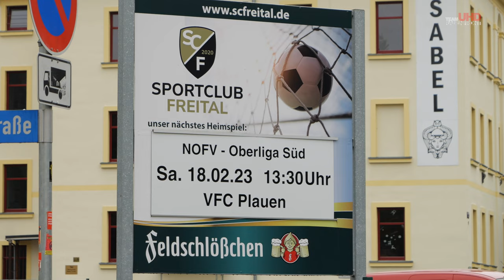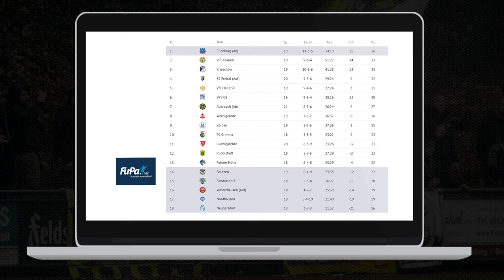Stürmisches Spiel | SC Freital - VFC Plauen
Oberliga | 21.Spieltag
SC Freital - VFC Plauen
Ort: Johannes May Stadion
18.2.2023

Saison 2022/23